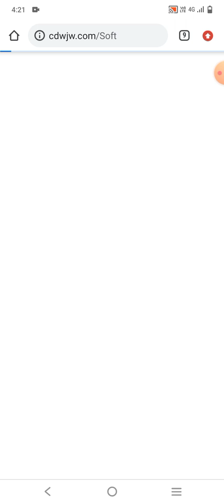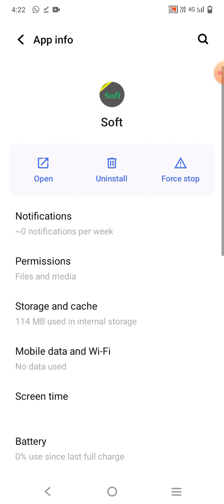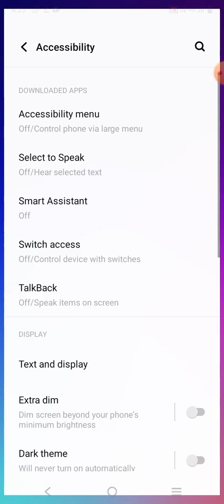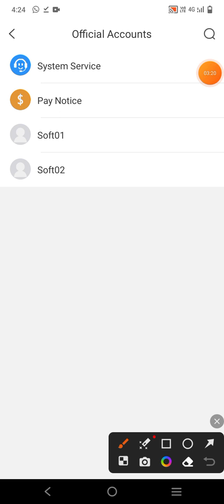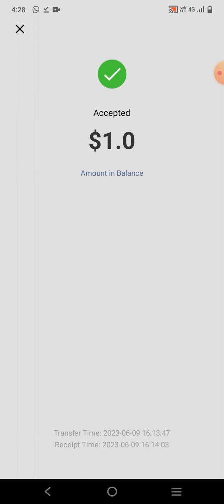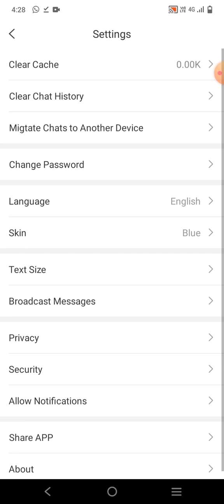Make Money online | Live Setting | Per Day $1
Welcome | Sign up to get 3 USDT | The latest and latest USDT investment website

invite code :  w9ebb7d

This software is in the internal testing stage. In order to improve the software functions and give customers a higher user experience, users are invited to experience the internal testing experience. Download this software and contact customer service to sign in to receive 1 USDT. You can contact customer service to sign in and receive it every day. You can withdraw cash when you spend 3 USDT. Please contact customer service now!

No need for any recharge, every time you invite a friend to register and provide a certificate, you can contact and receive 0.2USDT

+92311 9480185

mm-usdt.com_application
mm-usdt.com_Website
mm-usdt.com_widraw_Proofs
mm-usdt.com_Earnings_website